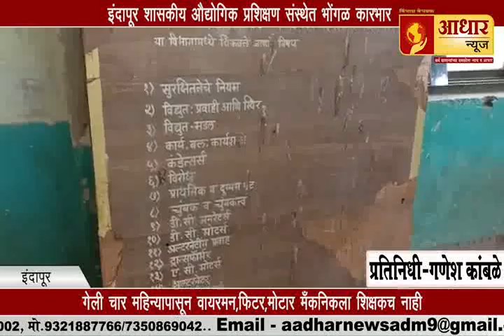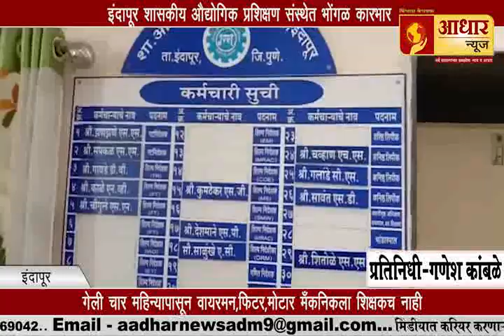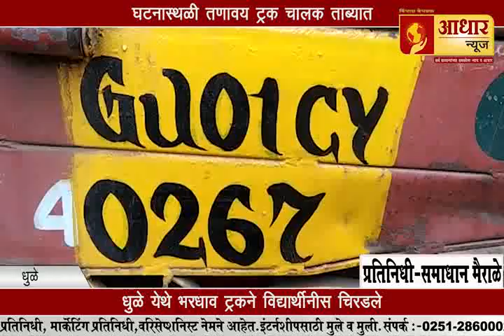औरंगाबाद ll मुख्याध्यापिका व शिक्षकाला मारहाण / पावसाळ्यात रस्त्याअभावी कसरत